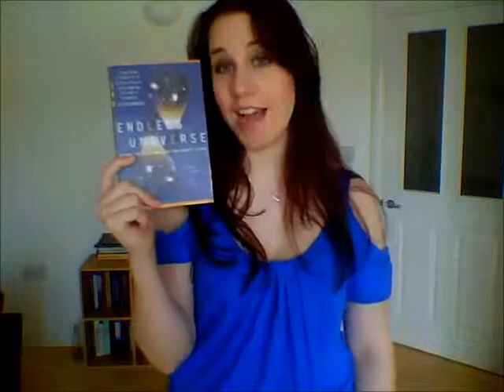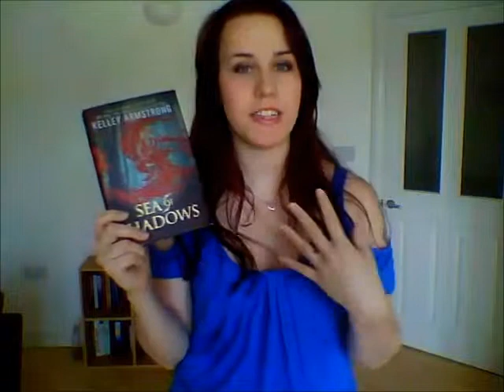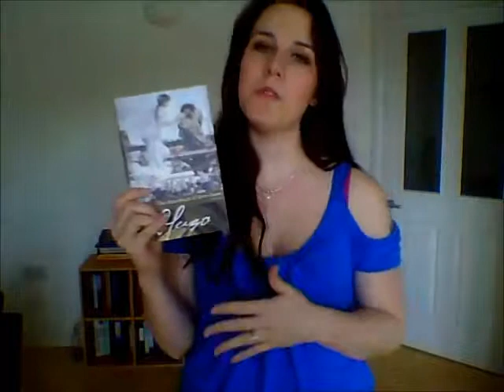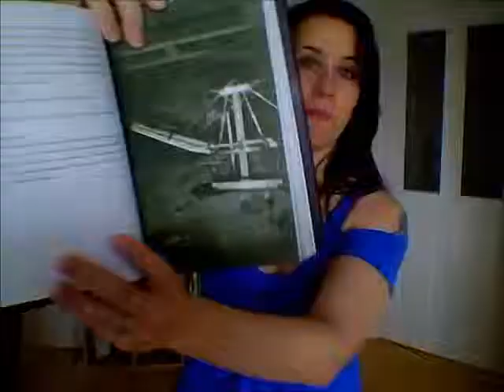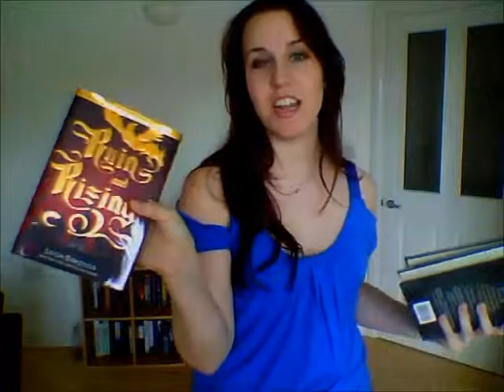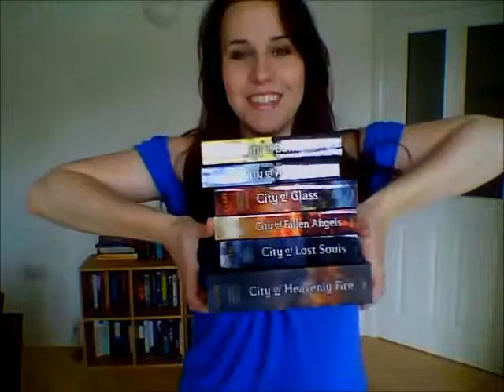Great American Book Haul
Home from my trip to American and there are SO many books!